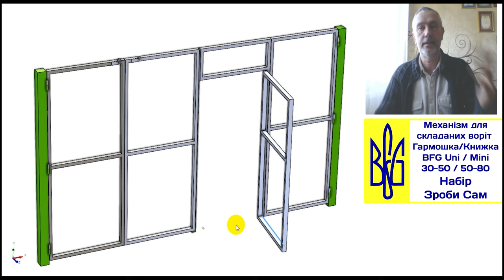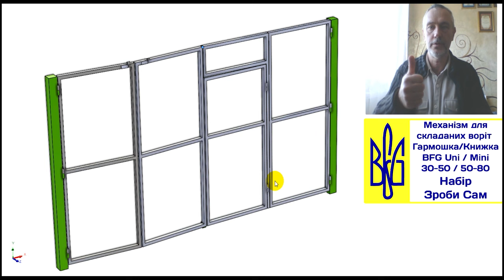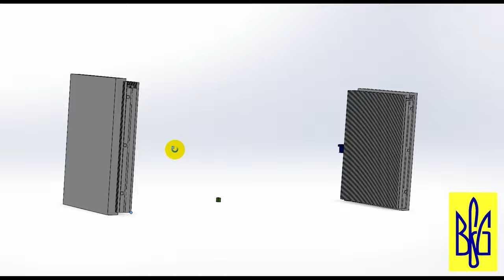Складані Ворота Гармошка/Книжка з дверкою без порогу. Механізм складання BFG Bi-Fold-Gate mechanism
З досвіду знаю, що всі хто зробили ворота з хвірткою, дверкою з порогом - Шкодують про те, що не подивились це Відео!
Зробивши дверку з порогом ви будете кожен день згадувати мої слова.
Переступити поріг дорослій людині по декілька разів на день - ще куди не йшло.
Найбільші проблеми починаються коли у вас є малі діти, чи родичі похилого віку, або вам треба завести у двір велосипед або дитячу каляску, або возик ...
Якщо ви обираєте для себе складані ворота типу Книжка/Гармошка то це вже говорить про те, що у вас обмаль місця по ширині двору. Бо безумовно простіше зробити калітку окремо і тоді у неї гарантовано не буде порогу.
Проте мова саме про такі умови, коли доводиться врізати дверку прямо у стулці. На щастя ворота типу книжка дозволяють це зробити на відміну від відкатних воріт.
У відео я показав 4 різних підходи до вирішення задачі по облаштуванні дверки без порогу.

Кожна з конструкцій по своєму вирішує це завдання!
-1 Дякую майстру Роману з Дніпра я разом з ним розробив перший варіант таких воріт. Ось тут є посилання на повне відео його воріт
-2 Наступне конструктивне рішення з використанням доводчика розробив пан Андрій з Білої Церкви. Чудові ворота з дерев'яною обшивкою та кованими елементами виглядають та працюють бездоганно!
-3 Майстер Максим з Вінниці взяв за основу конструктив пана Андрія та зробив дещо по свому :) Величезні 6м ворота обшиті з обох сторін справляють враження!
- 4 Майстер Андрій з Волині також взяв за основу попередню конструкцію замінивши гідравлічний доводчик пружинним. А його власне рішення з встановленням хфіртки мені дуже сподобалось! Декоративне рішення та досконалість у виконанні найменших деталей просто вражає та викликає повагу до Майстра! До того ж ці ворота встановленні тільки з одного боку.

Якщо ви хочете замовити подібні ворота, вам потрібні механізми для побудови двоскладаних воріт (bi-folding gates) та ви потребуєте майстра у Вінниці, Білій Церкві або на Волині - будь ласка звертайтесь до мене. Із задоволенням допоможу придбати механізм та надам контакти майстрів!

Якщо вас зацікавив механізм BFG-Indi / DIY Kit (Bi Folding Gate - Indi) - набір для самостійної установки, будь ласка пишіть у коментарях під відео або мені в Телеграм, Вайбер, Ватсап: , Додаток/Сайт

Заходьте на мій канал, тут багато цікавих розробок.

Наявність та вартість уточнюйте.
Запрошую до співпраці майстрів, діють знижки для професіоналів.